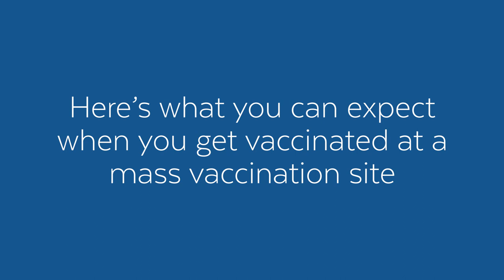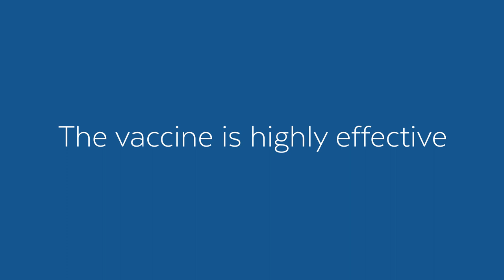Mass Vaccination Locations: Easy and Accessible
Mass Vaccination Locations are vaccinating thousands of Massachusetts residents each day. They're fast, easy, and accessible.